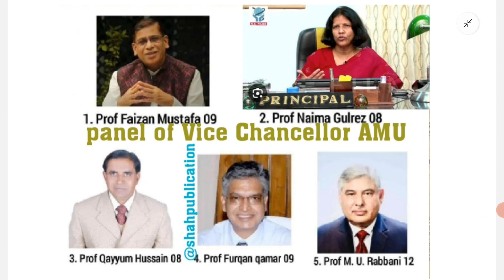EC MAI HOO 5 NAAM VICE CHANCELLOR KE, Panel of Vice Chancellor AMU final Panel of vc amu 30.10.2023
EC MAI HOO 5 NAAM VICE CHANCELLOR KE liye final, Panel of Vice Chancellor AMU final Panel of vc amu 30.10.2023